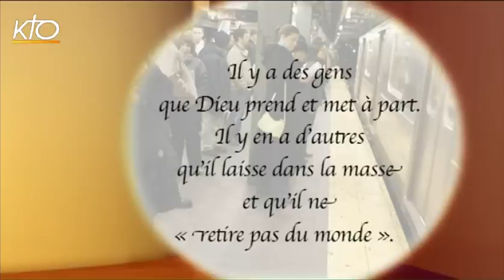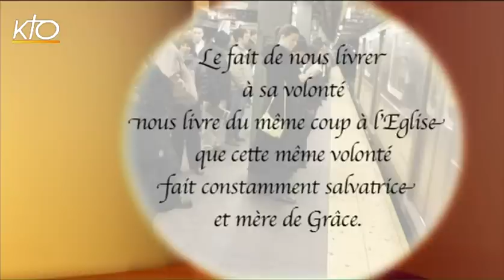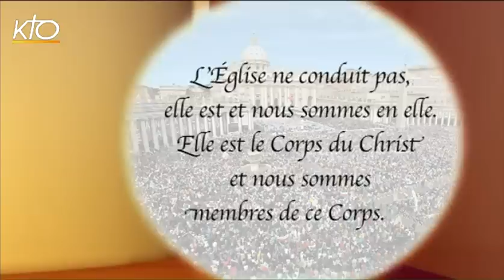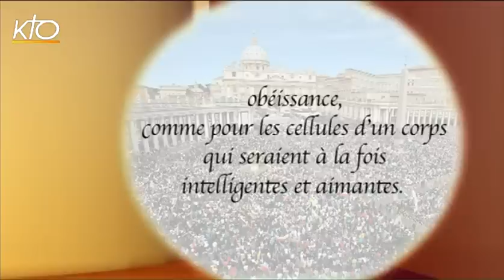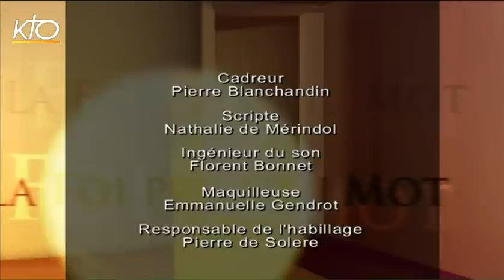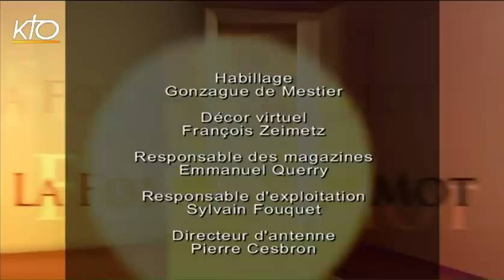Madeleine Delbrêl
Une future bienheureuse ? Nul ne le sait pour le moment. C'est en tout cas à Madeleine Delbrêl, cette haute figure du paysage et de l'histoire catholique de l'Eglise de France que La foi prise au mot a décidé de s'intéresser cette fois-ci. A l'occasion du cinquantième anniversaire du décès de cette figure si attachante du catholicisme français (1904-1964), deux invités viennent parler de sa vie, tous deux auteurs d'une nouvelle biographie sur celle qui fut assistante sociale en milieu communiste : le père Gilles François, vicaire épiscopal de Créteil et postulateur de la cause en béatification de Madeleine Delbrêl, et le père Bernard Pitaud, prêtre de Saint-Sulpice, professeur émérite de spiritualité à l'Institut catholique de Paris. Quelle fut donc la vie de cette femme mystique ? Qu'a-t-elle fait qui mérite ainsi de l'élever sur les autels ? Regards croisés de deux spécialistes sur une femme de plus en plus connue en France et même au-delà.